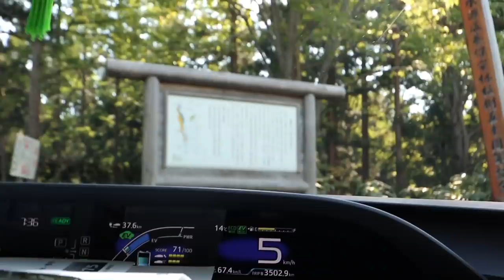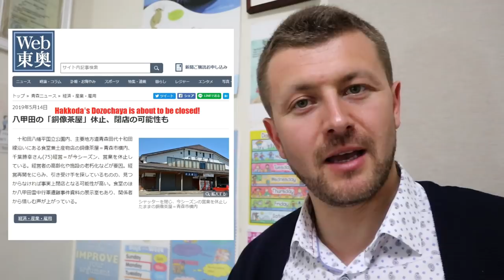HAKKODA in 10 years|What NEXT?日本語字幕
One of the restaurants on beautiful Hakkoda might close!
WHAT NEXT!?